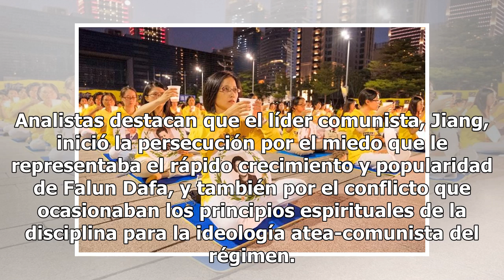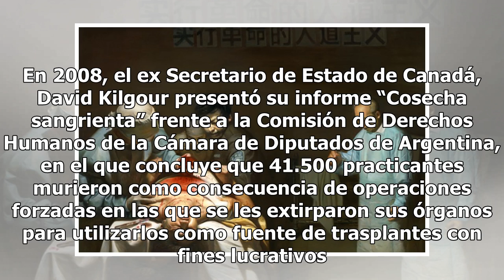20 de julio: se cumplen 19 años de genocidio a Falun Dafa en China Mexico 24-horas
20 de julio: se cumplen 19 años de genocidio a Falun Dafa en China Mexico 24-horas